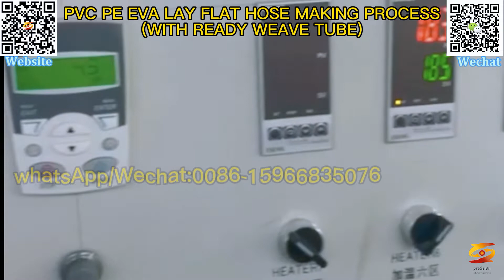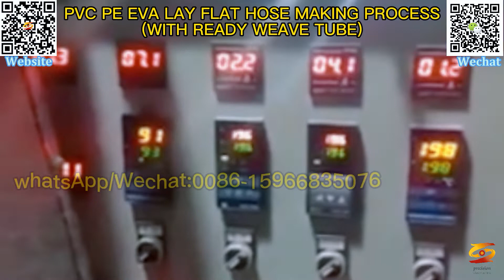tpu pu coated lay flat hose making machine|pu tpu fiber reinforced lay flat hose machine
300mm pvc layflat pipe machine,
300mm pvc layflat pipe extrusion line,
1 inch pvc lay tube machine,
300mm pvc layflat tube machine,
300mm pvc lay flat tube extrusion line,
sj75-2 pvc layflat hose extrusion machinie,
pvc layflat fire hose making machine/production line,
sj75 extrusion line for pvc lay flat hose,
pvc layflat gose plant,
pvc layflat pipe extruder,
tpu pu fire hose machine,
pu tpu coated lay flat hose production line,
pvc layflat tube mahcine,
tpu pu coated lay flat hose making machine,
pu tpu fiber reinforced lay flat hose machine,